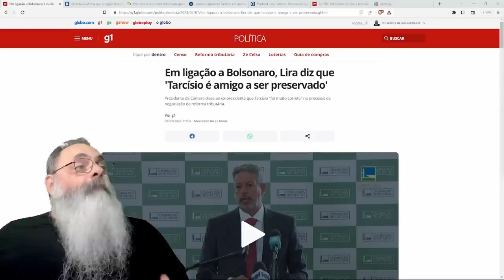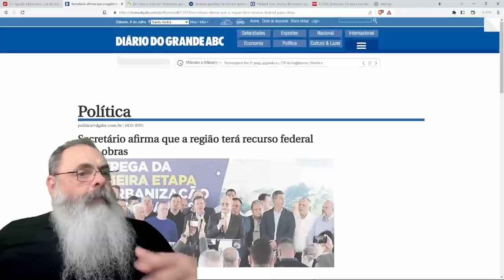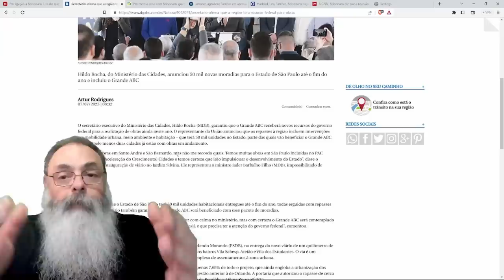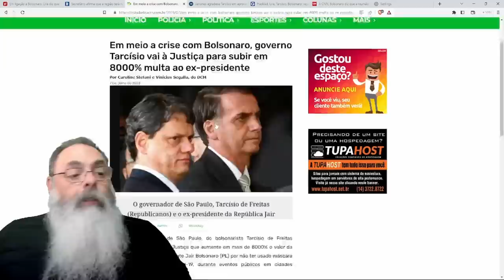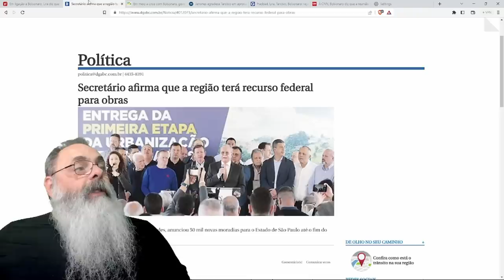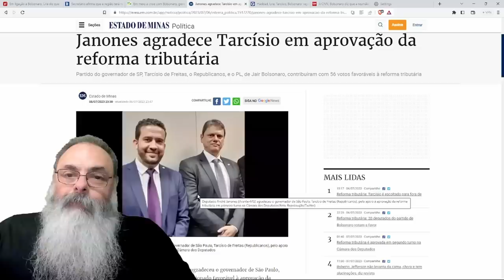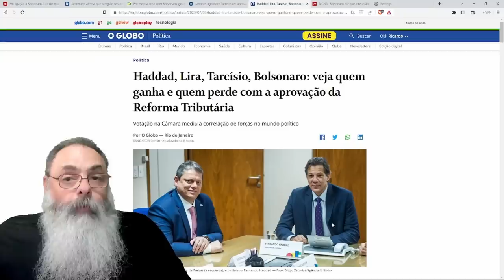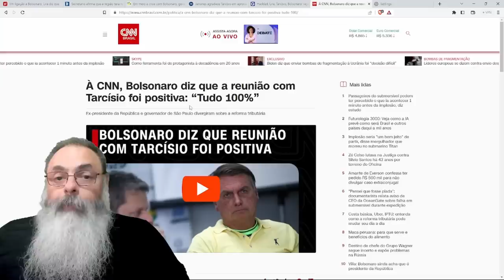ESQUERDA estimula SEPARAÇÃO de TARCÍSIO e BOLSONARO porque é MAIS FÁCIL combatê-los SEPARADOS